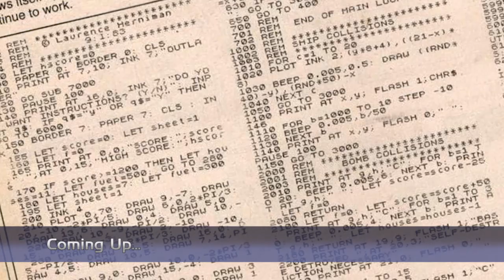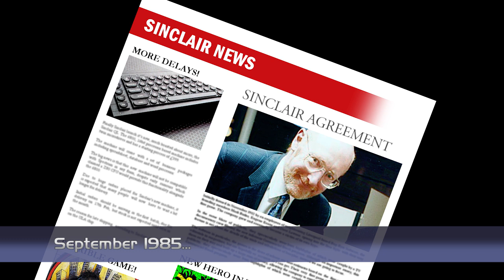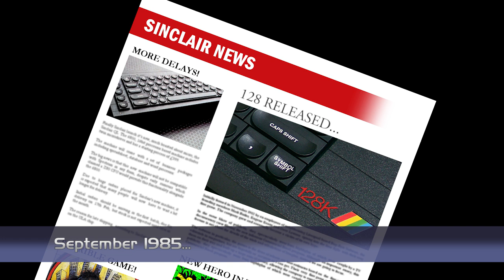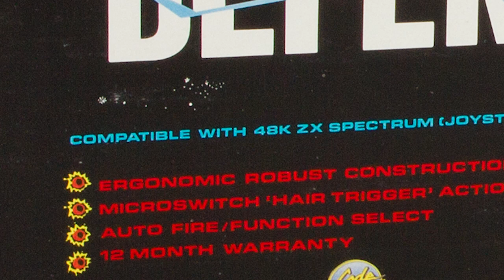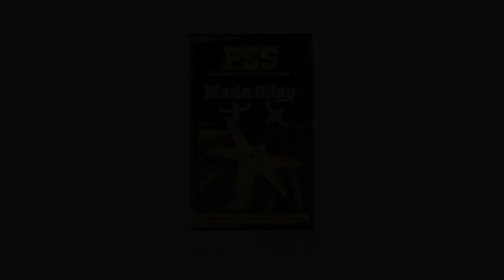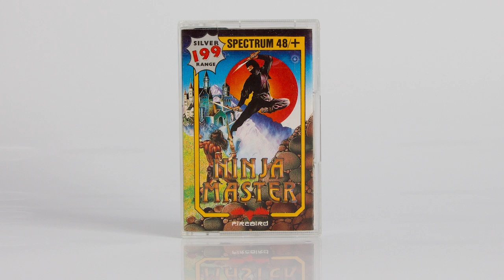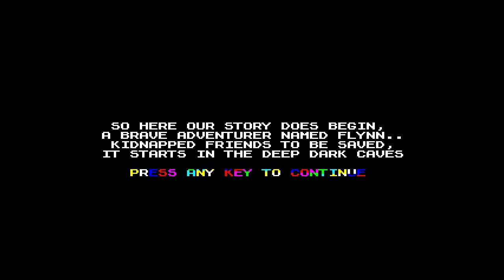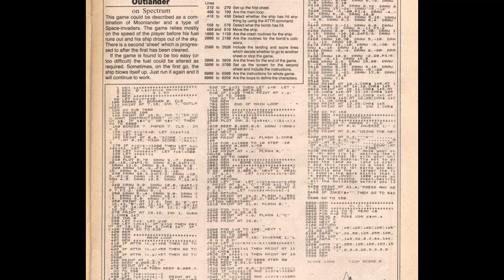The Spectrum Show Ep32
Welcome to The Spectrum Show - The show dedicated to the Sinclair ZX Spectrum.

In this episode I get all the latest Sinclair news and top selling Spectrum games from September 1985.
It's the second part of our lightgun feature, and we test the Cheetah Defender.
I review some older games and a new game.
We drop into Type-in corner, we have Playing tips and the Demo Of The Month.